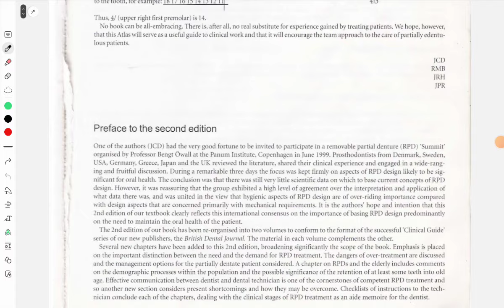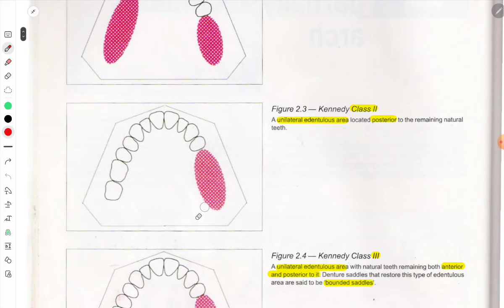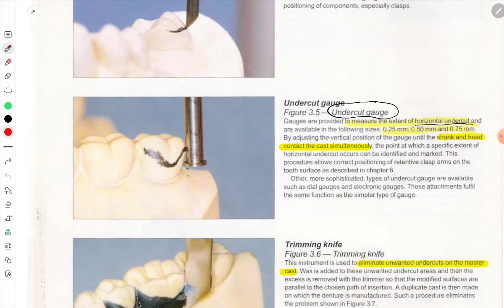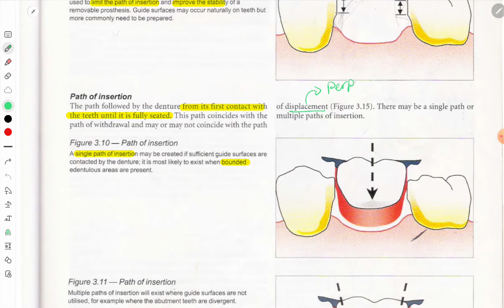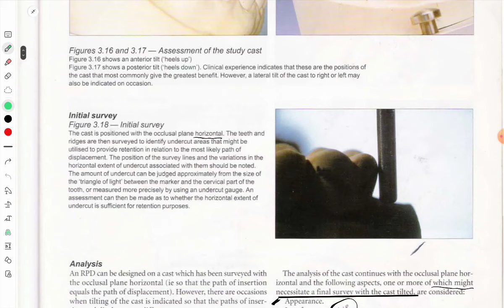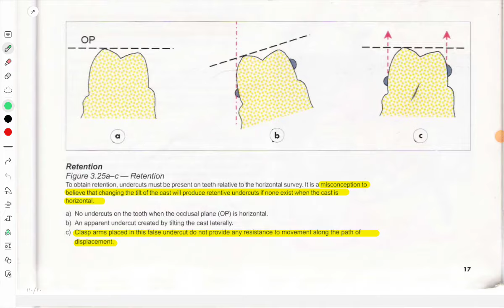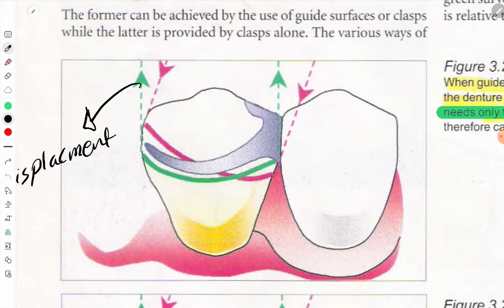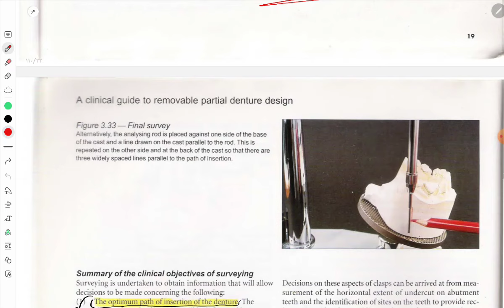Quick revision lec 1+2+3 (Dr motasem's handout )